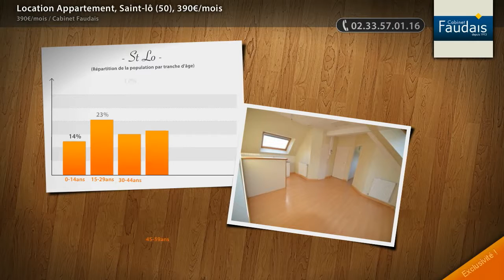Location Appartement, Saint-lô (50), 390€/mois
- Centre ville, appartement T2 offrant pièce de vie avec coin cuisine, chambre. Charges: Chauffage collectif, provision eau froideDisponible.Honoraire locataire de visite, de constitution du dossier, de rédaction du bail: 217,80eHonoraire de réalisation de l'état des lieux: 69,30e (option soumise à mandat du bailleur et du locataire) Ce bien est soumis au statut de copropriété.

• AGENCE :
Cabinet Faudais (St Lo)
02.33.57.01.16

• ANNONCE :
Type : appartement
Surface : 35m2
Nb de pièce : 2
Référence : 11574
DPE : 325 kWhep / m².an
GES : 63 kgéqCO2 / m².an